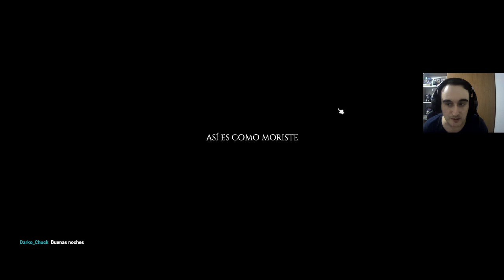Zomboide de chill: Las desventuras de Jerome. ¿Morirá hoy?.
pues si me equivoque al cargar y he jugado con el pj que no era, así soy yo, todo improvisado, sin guion y un poco tontimer :)

Música intro: Project Zomboid OST - Main menú theme mezclado por mi con diálogos y sonidos de Dawn of the Dead y Black mesa -- directos